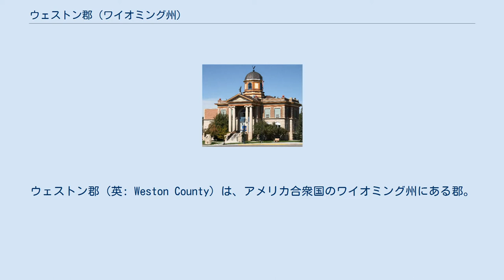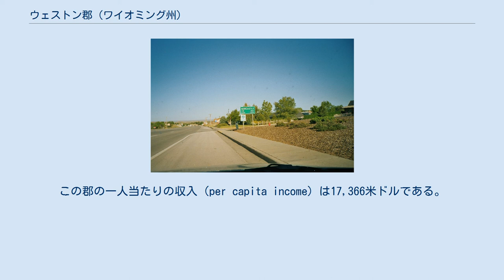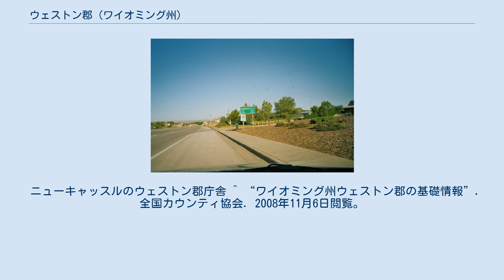ウェストン郡 (ワイオミング州)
ウェストン郡（英: Weston County）は、アメリカ合衆国のワイオミング州にある郡。
人口は7,208人（2010年国勢調査）で、郡庁所在地はニューキャッスル（Newcastle）である。
 ウェストン郡は1890年に設置された。
 アメリカ合衆国国勢調査局によると、この郡の総面積は6,216 km2 である。
このうち6,210 km2 が陸地で、6 km2 が水域である。
 ウェストン郡の人口ピラミッド 2000年現在の国勢調査で、この郡は6,644人、2,624世帯、及び1,868家族が暮らしている。
人口のうち33.0%がドイツ系、13.0%がイングランド系、8.9%がアイルランド系、7.2%がアメリカ系移民の子孫である。
 2,624世帯のうち、31.10%は18歳未満の子供と暮らしており、60.40%は夫婦で生活している。
7.30%は未婚の女性が世帯主であり、28.80%は家族以外の住人と同居している。
25.00%は独身の居住者が住んでおり、11.50%は65歳以上で独居である。
1世帯あたりの平均人数は2.42人であり、家庭の場合は2.88人である。
18歳未満の11.30%及び65歳以上の13.60%は貧困線以下の生活を送っている。
 ニューキャッスルのウェストン郡庁舎 ^ “ワイオミング州ウェストン郡の基礎情報”. 全国カウンティ協会. 2008年11月6日閲覧。